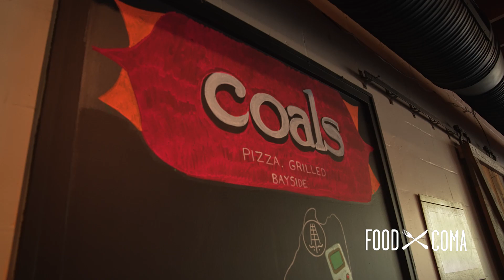PIZZA THAT I DON’T JUST WANT - I NEED IT. OR I’LL DIE - COALS, BAYSIDE - Food Coma - On The Road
We head to Coals Bayside in Portland, Maine to get Joe his favorites.

Dunstan Tap & Table in Scarborough, ME
Tinned Things
Edgecomb Potters

All production by Chris Loughran at No End Media